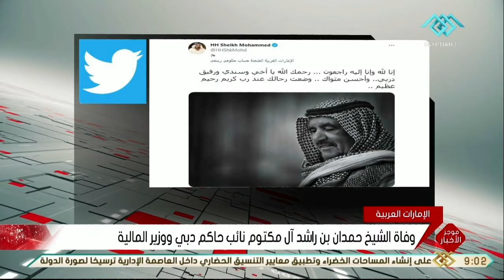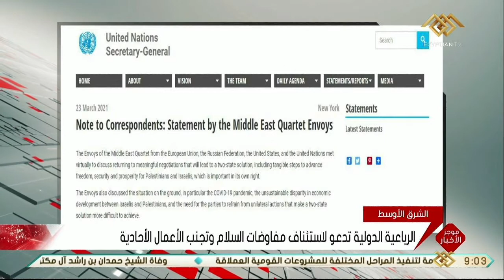موجز التاسعة.. الصحة: ارتفاع حالات الشفاء إلى 150924 وخروجهم من المستشفيات